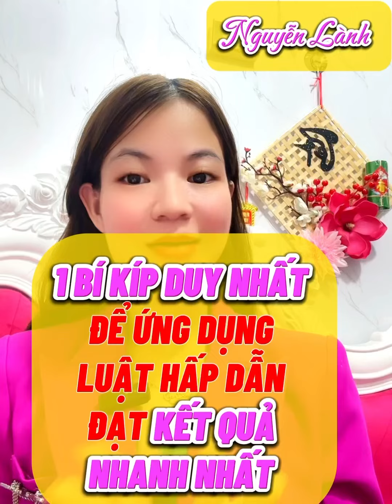Luật hấp dẫn - 1 BÍ KÍP DUY NHẤT ĐỂ ỨNG DỤNG LUẬT HẤP DẪN ĐẠT KẾT QUẢ NHANH NHẤT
💥Tham gia nhóm học tập miễn phí cách ứng dụng luật hấp dẫn, phát triển trí tuệ đạt mục tiêu TÀI CHÍNH, SỨC KHỎE và MỐI QUAN HỆ tại đây